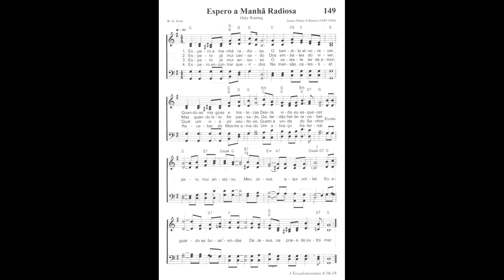149 ESPERO A MANHÃ RADIOSA